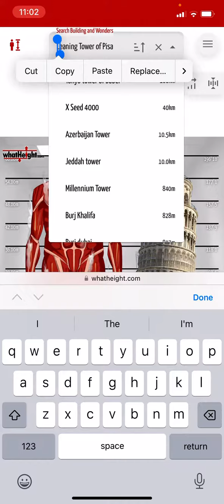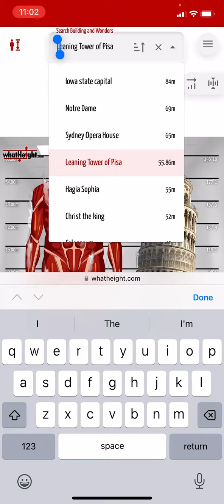Colossal Titan VS Leaning Tower of Pisa